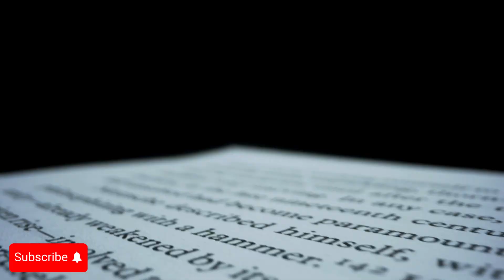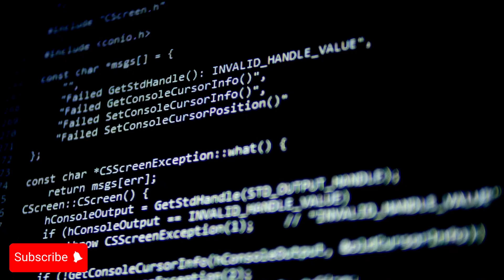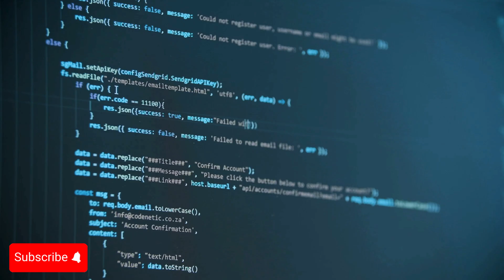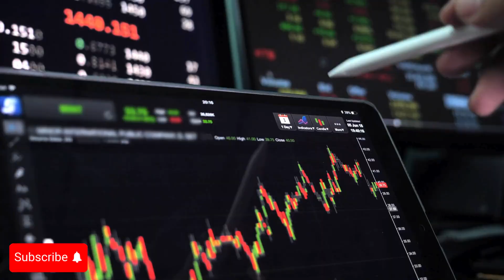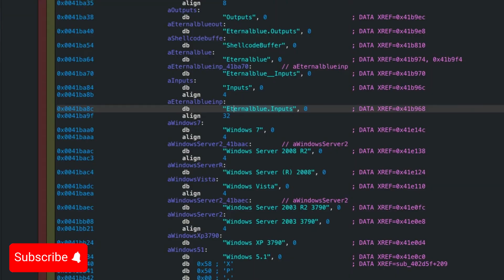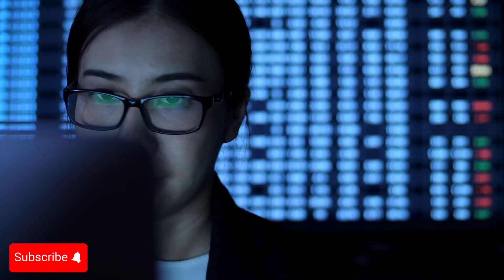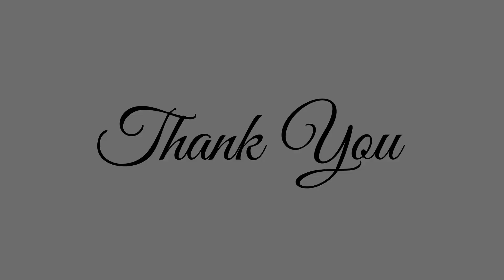Zero Day Exploit Explained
🔒 Dive into the world of zero-day exploits - the most coveted and dangerous vulnerabilities in cybersecurity that can sell for millions on the black market. In this comprehensive guide, we explore:

• What zero-day exploits are and why they're so dangerous
• The complete lifecycle of these critical vulnerabilities
• Famous cases like Stuxnet and WannaCry
• How zero-days are discovered and weaponized
• Essential defense strategies against unknown threats

⏱️ Timeline:
0:00 - Introduction to Zero-Day Exploits
1:04 - The Stuxnet Story
1:42 - Understanding Zero-Days
2:07 - Anatomy of an Exploit
2:39 - Zero-Day Lifecycle
3:22 - Value and Markets
4:07 - Why They're Dangerous
4:40 - Notable Zero-Day Attacks
5:13 - Defense Strategies
6:00 - Conclusion

🔑 Key Insights:
- Why zero-days command prices up to millions of dollars
- How these vulnerabilities bypass all existing defenses
- The three markets: White, Gray, and Black
- Modern defense strategies using AI and sandboxing

💡 Whether you're a cybersecurity professional, IT manager, or technology enthusiast, this video provides essential knowledge about the most sophisticated cyber threats in today's digital landscape.